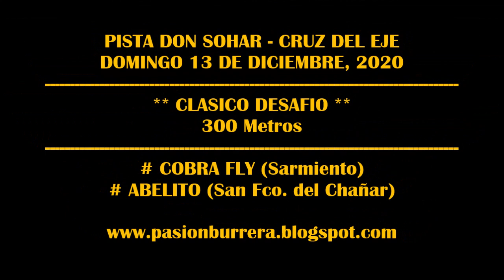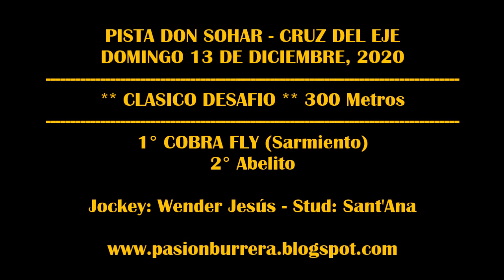COBRA FLY, PISTA DON SOHAR (13-12-2020)